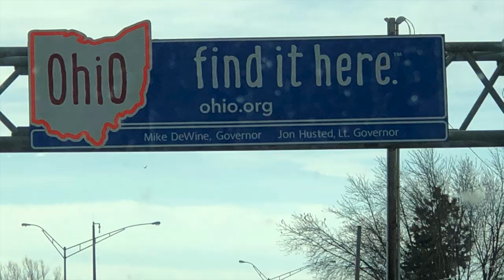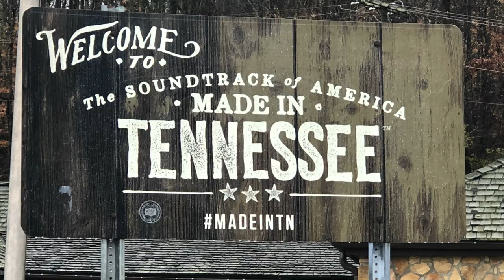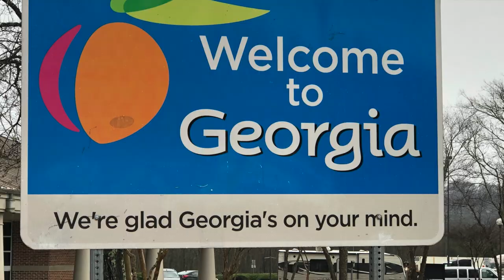Video #1 of our 2020 Winter RV Trip: Michigan to Florida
The first leg of our journey: Michigan to Florida. A problem with our hitch, and a leak with two days of driving in the rain.